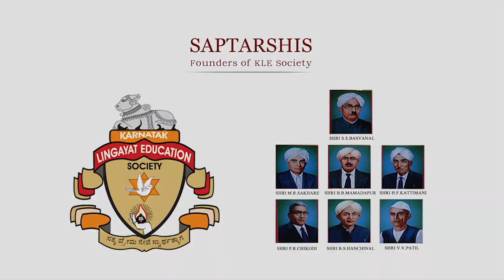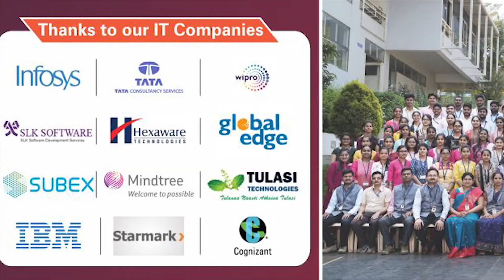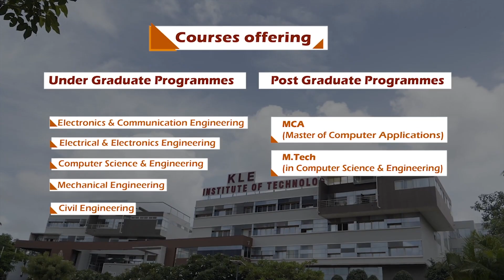KLEIT Overview 2021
The motto behind establishment of this institution is to impart quality engineering education to the competitive world. We promise the academic ambience coupled with personality development so as to prepare the students both for the industry and scoicety.